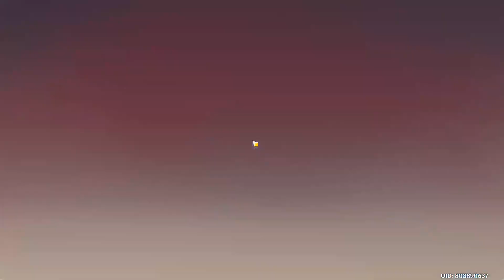Tifa has joined the government meeting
audio a bit cranky I'm sorry about that everybadii

hello im failryu new in content creation and i still have a lot to learn, but it you want to you can enjoy watching play games, well thats if you want to.

you can use this as a bakcground noise while studying. but im not gonna advice you doing that since i have an annoying voice hahahaha. but hey if you dont have anything to do accompany me while playing various games in my channel